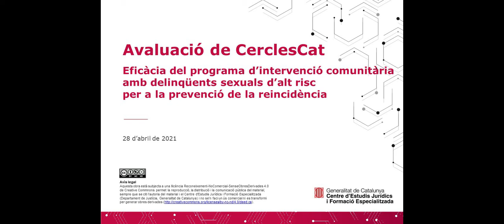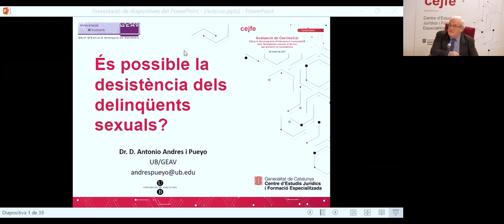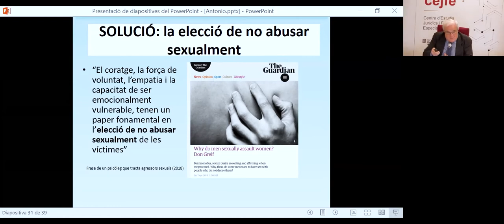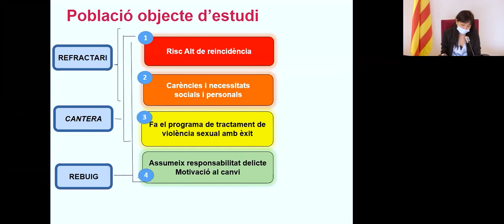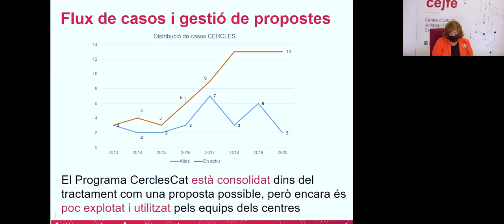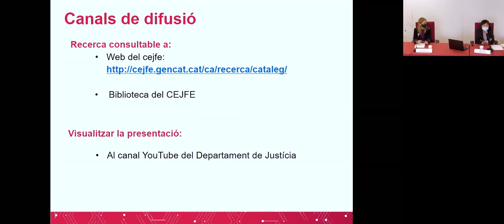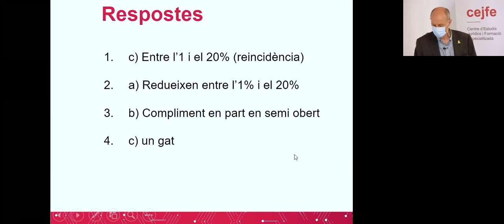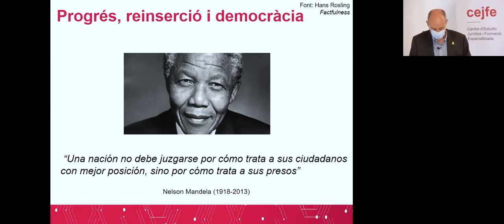Avaluació de CerclesCat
Eficàcia del programa d’intervenció comunitària amb delinqüents sexuals d’alt risc per a la prevenció de la reincidència